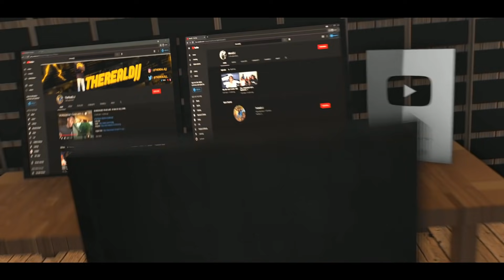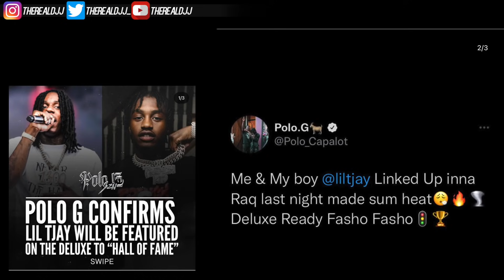POLO G CONFIRMS LIL TJAY WILL BE ON HALL OF FAME DELUXE!! THEM BOYZ BACK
Original Video -